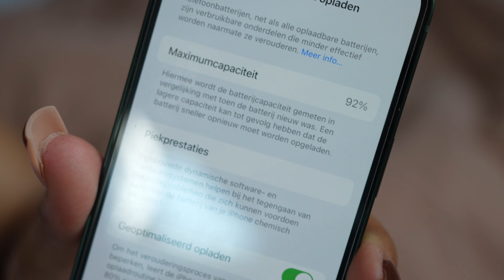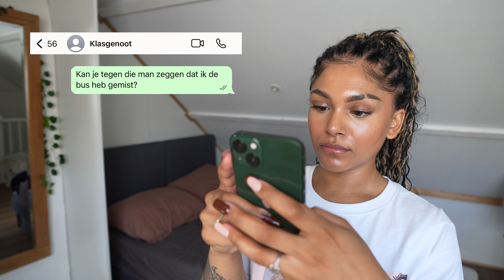MIJN REALISTISCHE MORNING ROUTINE VOOR SCHOOL 📚 BACK TO SCHOOL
DEZE week HEB ik een REALISTISCHE morning ROUTINE opgenomen! Deze video is in samenwerking met Swappie. Het beste nieuws is dat jij aankomende periode extra cashback krijgt als je je oude telefoon aan Swappie verkoopt. Met de code: "kelly-cashback15" krijg je 15 euro extra cashback ❤️ Koop of verkoop je iPhone